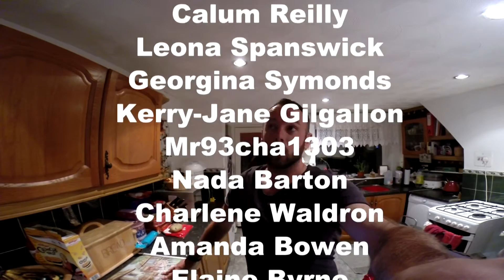Euro 2016 Road Trip - Day 15 - The race home to work...well sort of.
The last day of Euro 2016 road trip adventure. Follow me as I race the 600+ miles  home to Thetford, England.